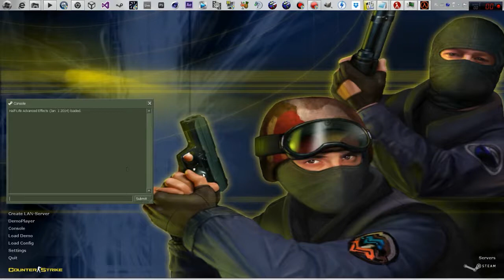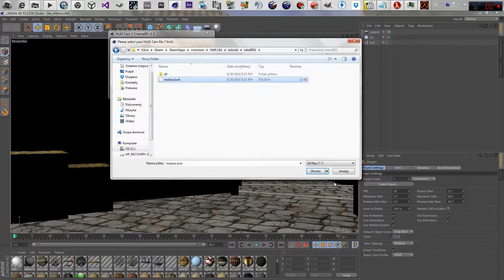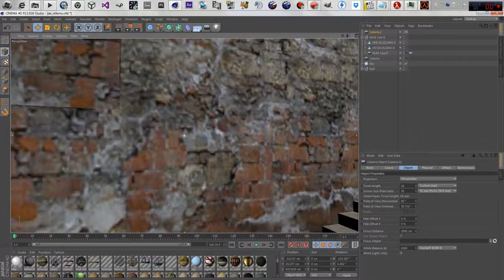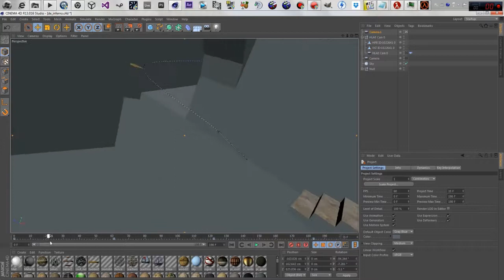Poradnik HLAE - Campatche przy pomocy Cinema4D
Pluginy do cinema4d - po wypakowaniu oba foldery wrzucamy do ProgramFiles / MAXON / Cinema4d / plugins